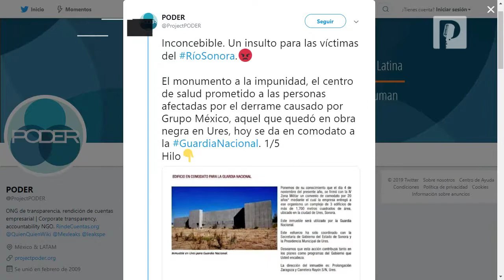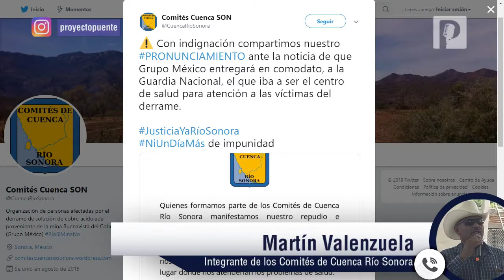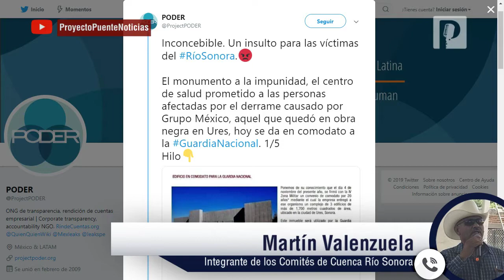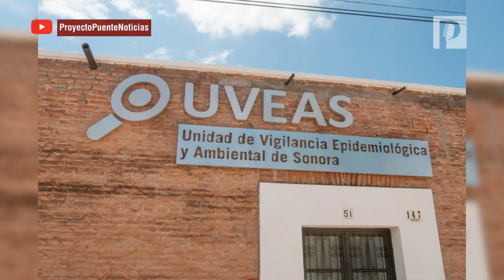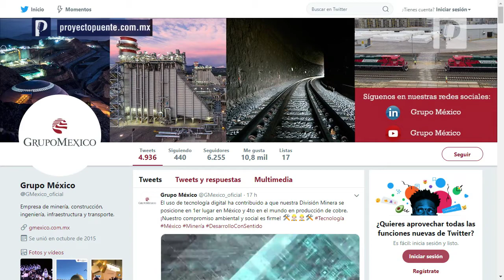Otorga en comodato Grupo México instalaciones de Uveas a Guardia Nacional, garantiza servicio médico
A solicitud de la Comisión Federal para la Protección contra Riesgos Sanitarios (Cofepris), Grupo México en el 2014 inició trabajos para la instalación, en el municipio de Ures, de la Unidad de Vigilancia Epidemiológica y Ambiental de Sonora (Uveas), la cual se ha mantenido en operación desde el 19 de enero de 2015, hasta la fecha.

Actualmente dicha unidad atiende y da seguimiento a diversos padecimientos de pobladores de la zona, incluso sin que, de hecho, estén asociados al incidente registrado en el Río Sonora en agosto de 2014.

La Uveas, ubicada en municipio de Ures, ofrece actualmente servicios de vigilancia y atención de medicina general, con apoyo de especialidades como medicina interna, pediatría y dermatología.